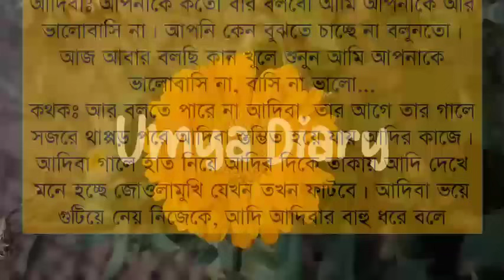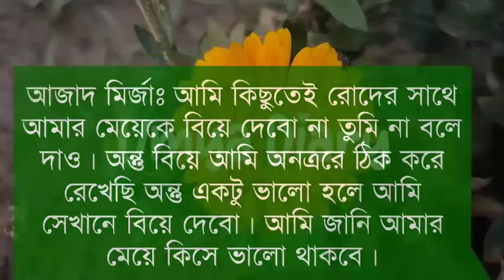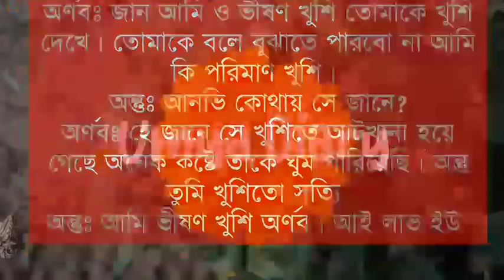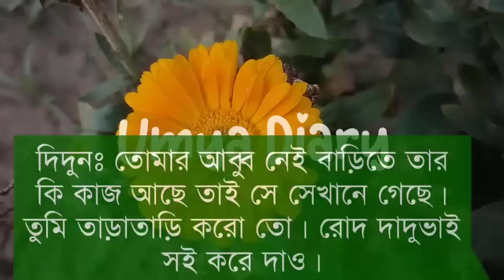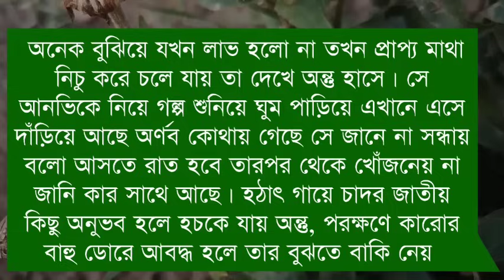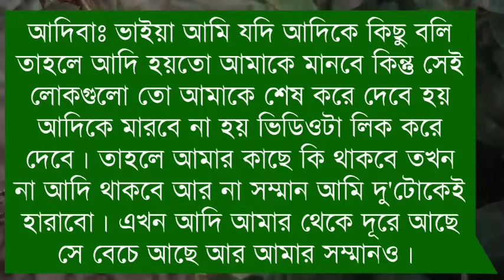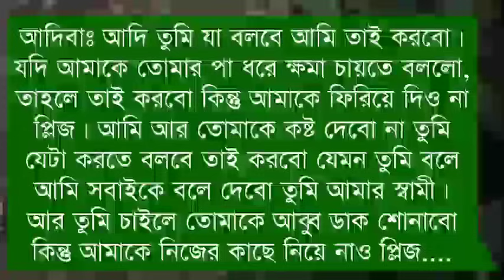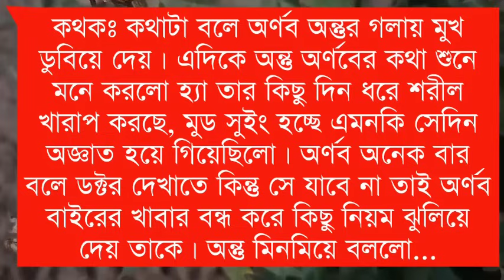waiting time // অপেক্ষার প্রহর// Part:-13// A Romantic love story // Ft:-Himu&Shonalika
✔•Voice: Samim& Shonalika& Ashik& Himu& Noyonika& Priya& Jayanta& Afridi& Anu& Mehbuba& Minhaz& Umya& Shahil& Sourov& Tania& Sagir& Ankita& Rina& Hasi& allabi Urmi& Ahmed nil& Alviya& Munna& Proma& Sagor& Tamim& Sumu& Nil& Mostafiz&  Akash& Saheb& Borsha& Labiba& Ruma& Srabonti& Mintu& Irfan& Mun& Hridoye& Imtiaz& Sabbir& Shaon& Sharior& Hashem& Sobuj& Fatema& Mamuni& Roshni& Rumpa& Arpita& Sweety&

✔• Thumbnail Edit: Me(Umya)
✔• Video Edit: Salauddin& Me(Umya)
✔• Music Edit: Me(Umya)